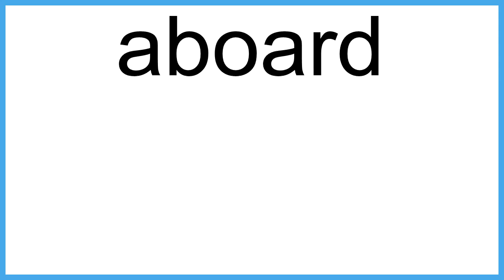aboard The New English Dictionary meaning | Vocabulary for Kids | Children's Dictionary